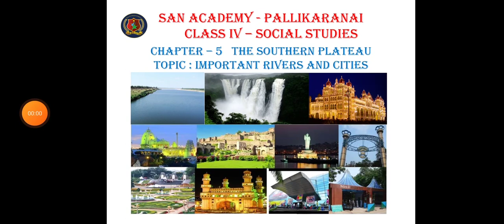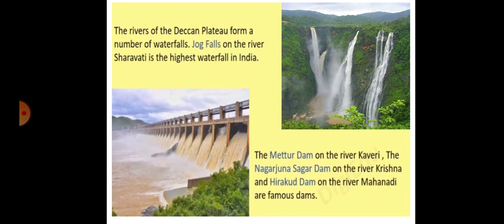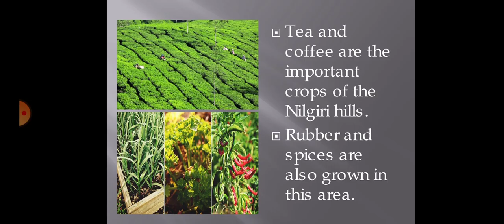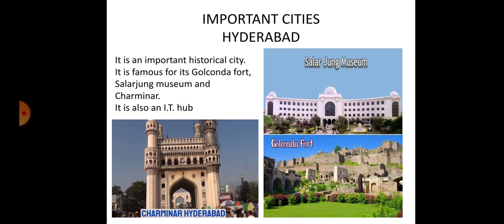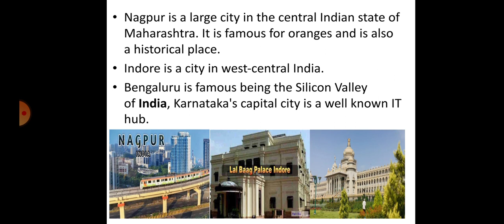CLASS 4-SST CHAPTER 5- THE SOUTHERN PLATEAU, TOPIC: IMPORTANT RIVERS AND CITIES